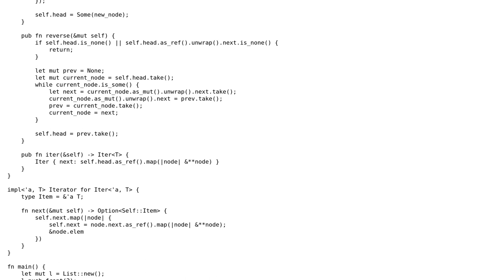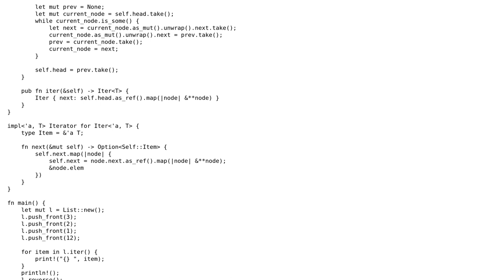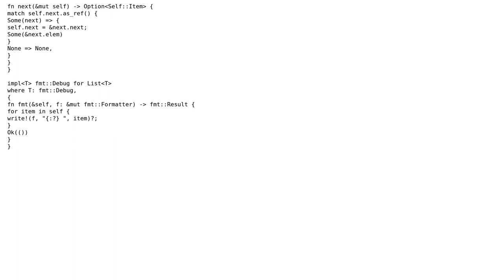Code Review: Reversal of a singly-linked list in Rust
With thanks & praise to God, and with thanks to the many people who have made this project possible! | Content (except music & images) licensed under CC BY-SA | Music | Images & others | With thanks to user Shepmaster user Anurag Soni and the Stack Exchange Network Trademarks are property of their respective owners. You are responsible for your own actions.